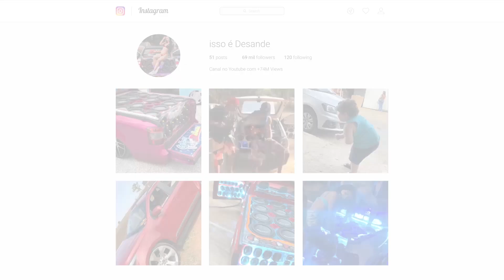SENTA SENTA - MC NATAN -DJ MARCOS OLIVER E VILARK